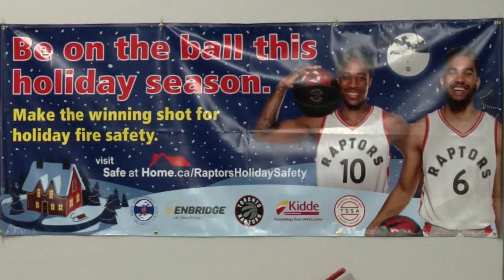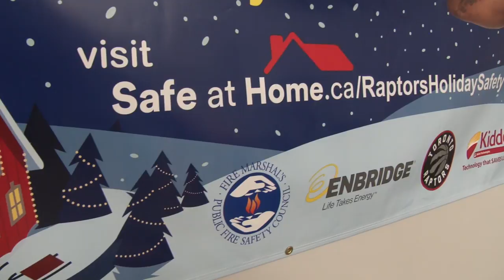Toronto Fire Services: Raptors DeMar Derozan & Cory Joseph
Toronto Raptors DeMar Derozan and Cory Joseph have been named Fire Safety Ambassadors in a new program called "Make the Winning Shot" aimed at reducing fire and carbon monoxide tragedies during the holiday season. The Fire Marshal's Public Fire Safety Council tipped-off the Ontario wide campaign from the TorontoFire and Paramedic Services Training Centre.
Listen to why they became involved.